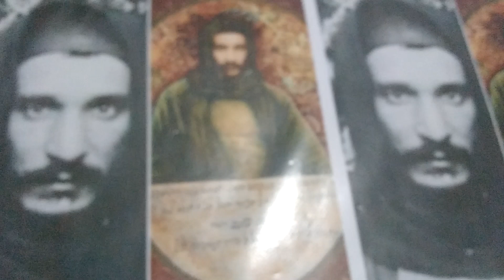Watch and lesten carefully friends #### 🤍🤍😍🌹🌹❣❣🌲🌲❣❣